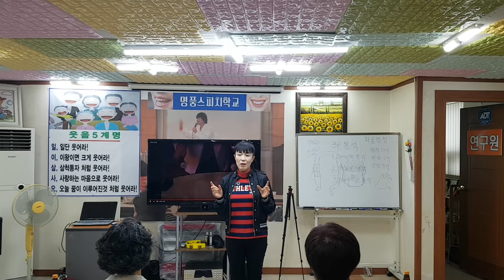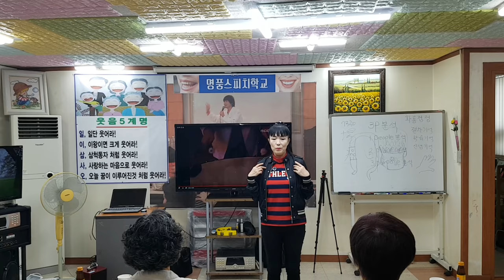일본 북해도,홋가이도 여행기,지진을 피해서 살아 돌아오다,일본 여행-일본 온천 여행,이색 체험,세상만사 세상 이야기,독서,챍 읽기,애드 립,이색 여행기,자연인,말 잘하기